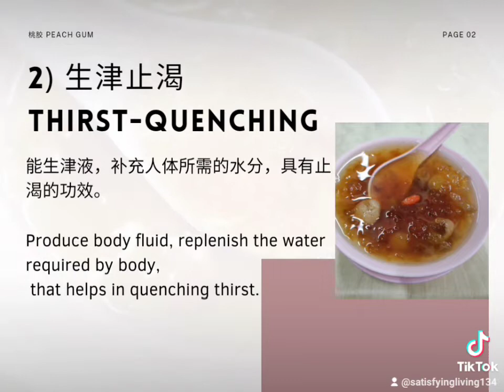Women's Beauty & Health 女人健康美颜